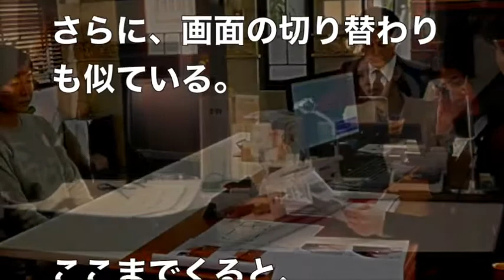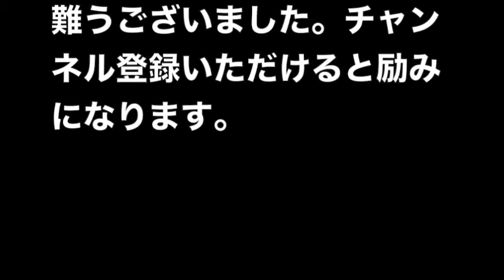正義のセ【酷評】吉高由里子があの人と比較されて終了の声www だって仕方ないんだもん‥‥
正義のセ【酷評】平均視聴率は11.0%スタートと幸先良い滑り出しとなりましたが、早くもネットは”大炎上”中www

その理由が残念すぎるwww

起死回生の逆転となるか？

[公式]『正義のセ』吉高由里子がまっすぐで不器用な新米検事役に。思わず「よっしゃ～！」と叫んだ第1話ダイジェスト

引用元：サイゾー